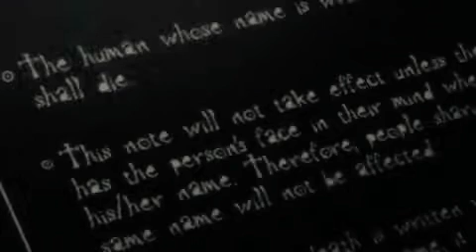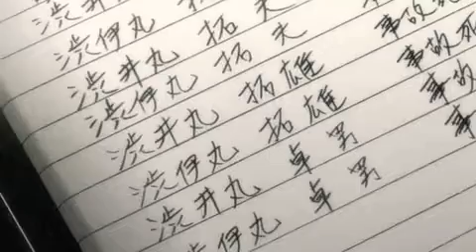AMV - Я мечтаю убить его...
Аниме
Тетрадь смерти
Музыка
impossible - I AM KING